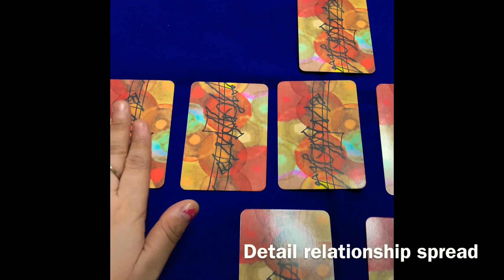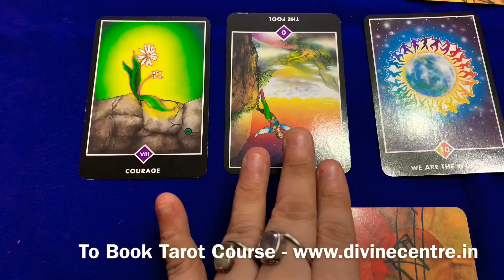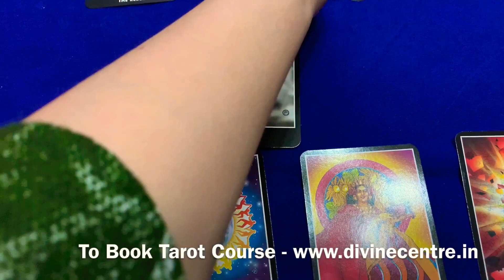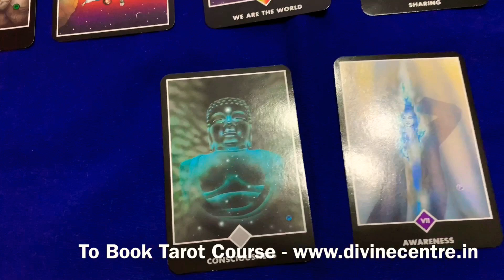Tarot Mini Lessons - Hindi - Relationship and Love Tarot Spread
Invest In Your Dream Career and Learn From Best Methods and Best Content. While Choosing a Course it is Important One Should Focus on Content and Quality.

Join Our Tarot , Numerology, Runes , Coffee Cup Reading Courses Now Inperson (At Vaishali Center )or Video Classes (at comfort of your home anywhere in world )

Monica Agarwal
Celebrity Spiritual Guide and Trainer

The Relationship Spread. This spread allows you to look closer on your current relationship with a partner, friend, husband, wife, date or family member. The spread will provide you with the relationships past, future, karma (what binds you), your feelings and the other persons feelings.